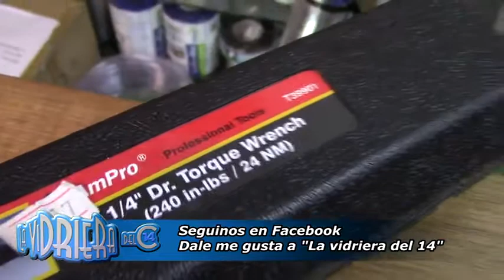Herramientas Profecionales AMPRO